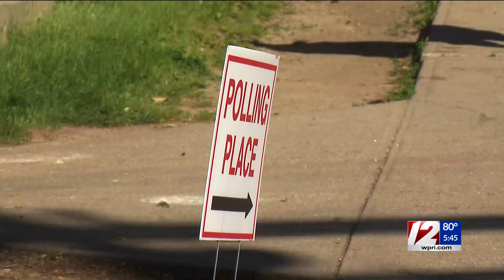Congressional Black Caucus PAC backs Amo in race for Cicilline seat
The Congressional Black Caucus PAC on Thursday endorsed Democrat Gabe Amo in the crowded primary to replace David Cicilline, giving the first-time candidate his biggest endorsement in the race to date.